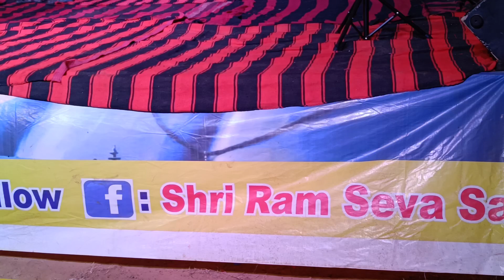ये कलाकार आंख से अंधा है लेकिन गायिकी में सबसे आगे है इसको सभी भाई शेयर सपोर्ट कीजिए